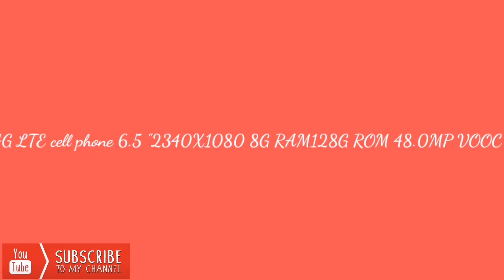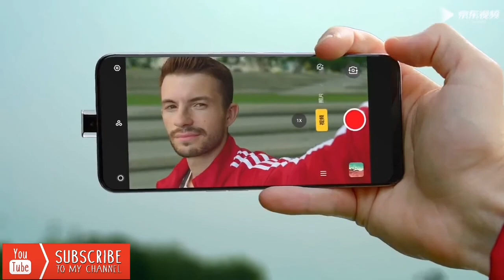Oppo Reno 2